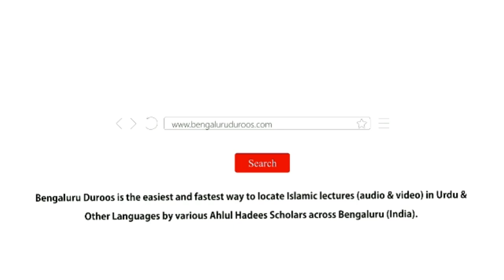Hawayein Chalne Par Padne Ki Duaa | Shaykh Abdul Qadeer Umri